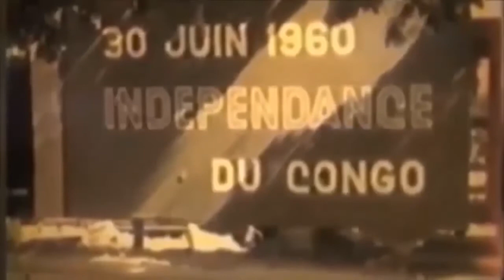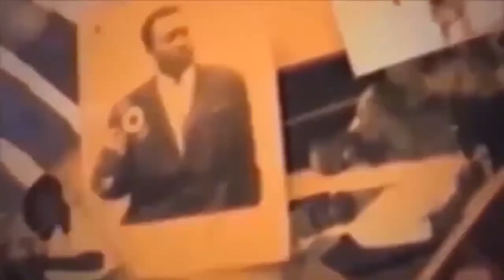EYINDI PASTEUR LITEYA YA KANGA NA MAMAN KALUNGA BAKANGI PAPA MASUMU NDOKI PONA DADY DIKAMBALA